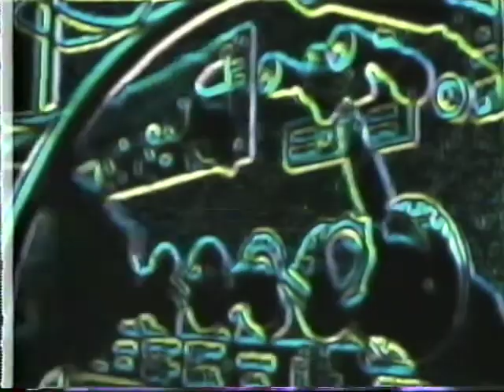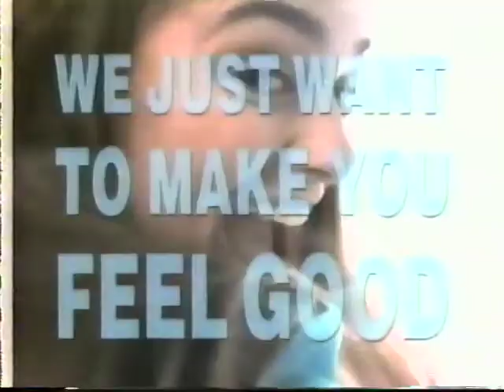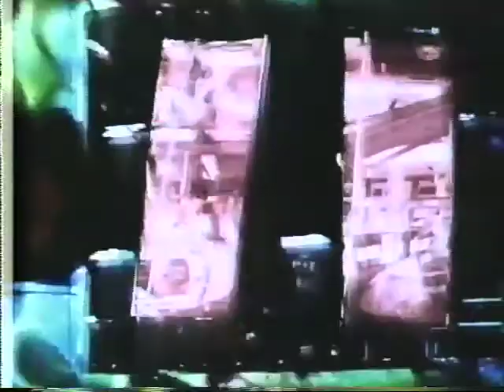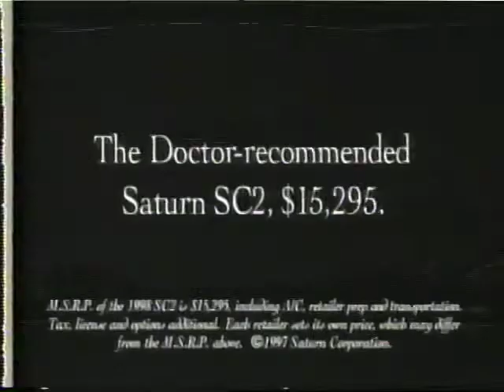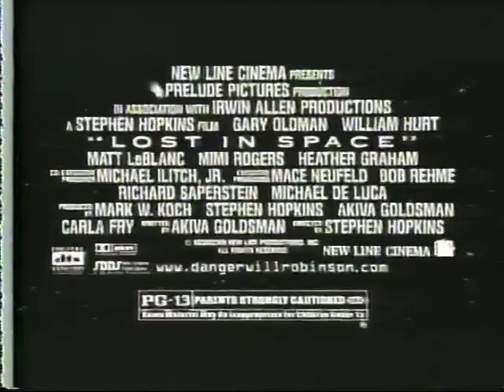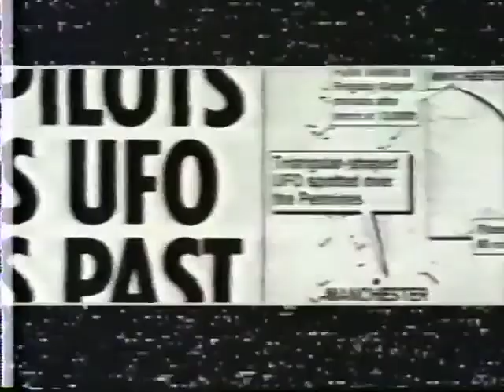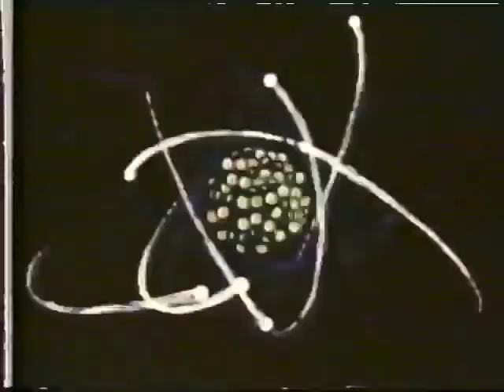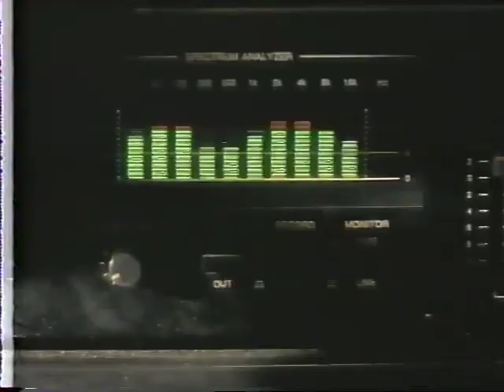MTV AMP (1998) - 5 of 10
A full(-ish) episode of MTV AMP from 1998 ripped from my old VHS recordings, missing a few minutes at the end. Excuse the audio quality. A great era of electronic & rave music, broadcast late at night and probably only remembered by few.

First person to guess based on the commercials where I lived when I recorded these as a teen wins.

Tracklist:
DJ Shadow - High Noon
Coldcut - Timber (EBN Remix)
Mass Hystereo - 1, 2, 3 Go
The Crystal Method - Keep Hope Alive
(commercial break)
Freddie Fresh & Tim Taylor - Scissorhands (O.D.S. Remix)
LFO - We Are Back
Sem - Phox
(commercial break)
Boymerang - Soul Beat Runna
1.8.7. - We Are Not Alone
DJ Soul Slinger - Go, Go
(commercial break)
Portishead - Only You